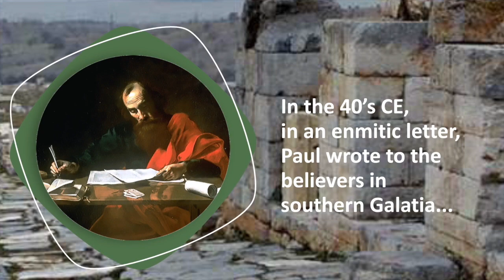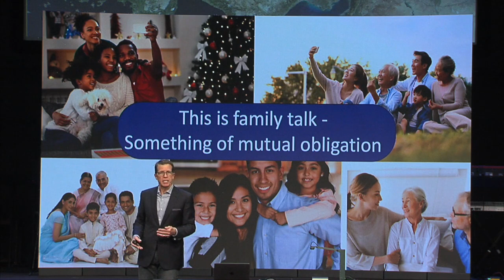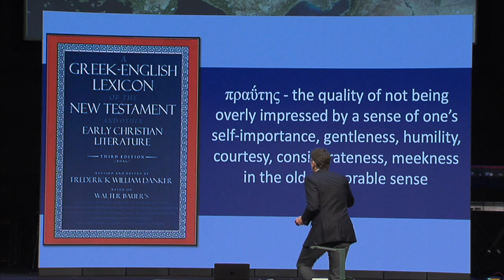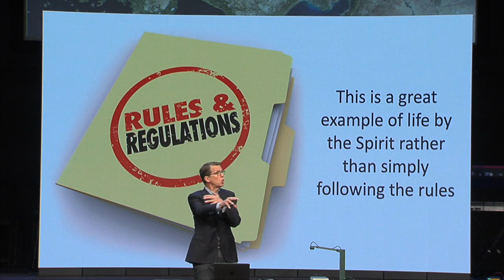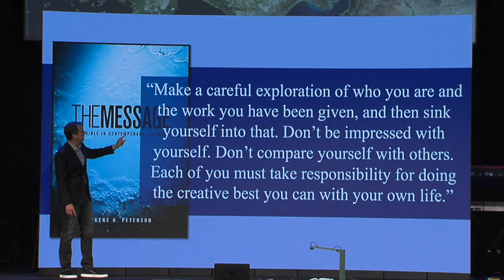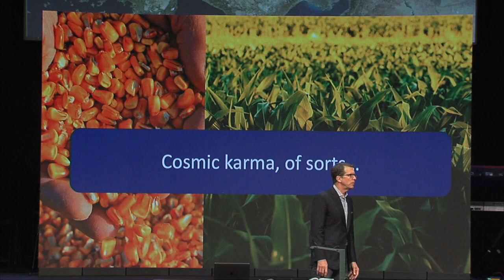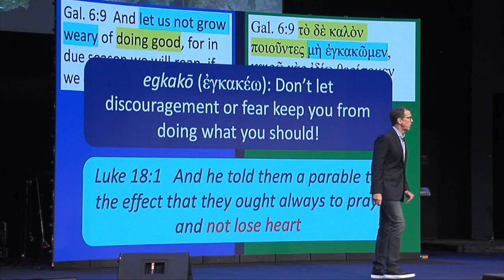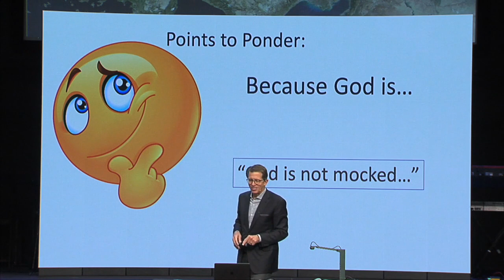Galatians: Chapter 16 - Family Talk; Mark Lanier, 05 23 21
Biblical Literacy class with Mark Lanier on Galatians

Recorded May 23rd 2021